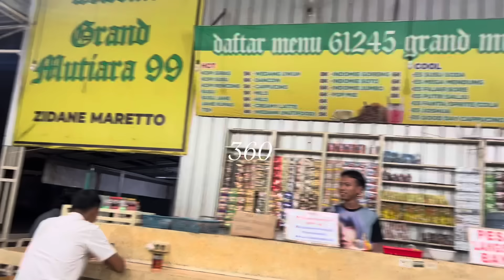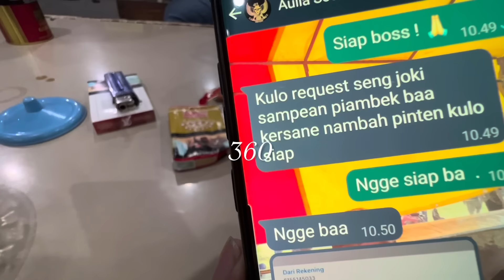APA BENAR RAMAYANA MAEN BARENG SAMA AGENG MUSIC